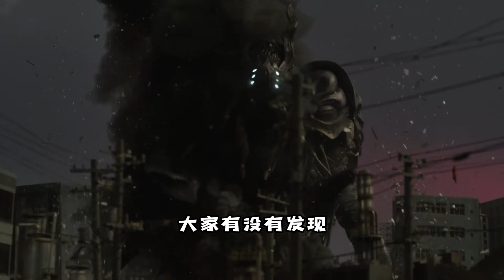捷德奧特曼：上一次在這里變身的還是我！